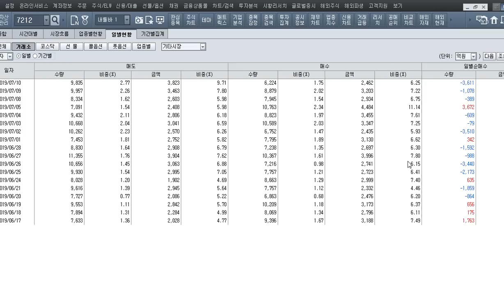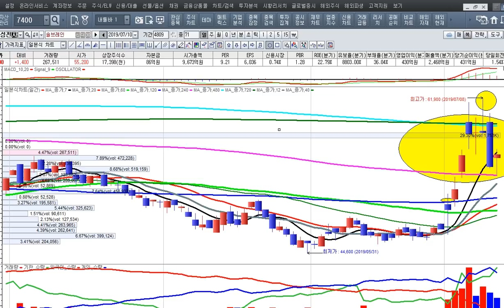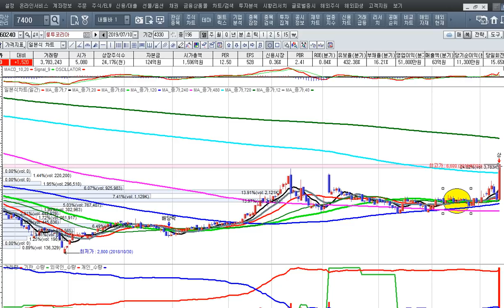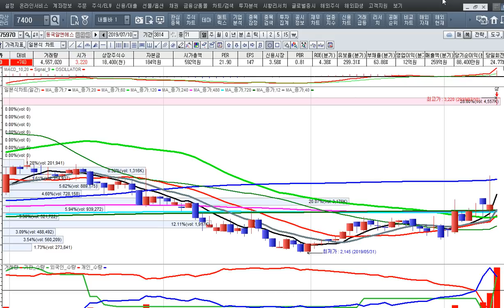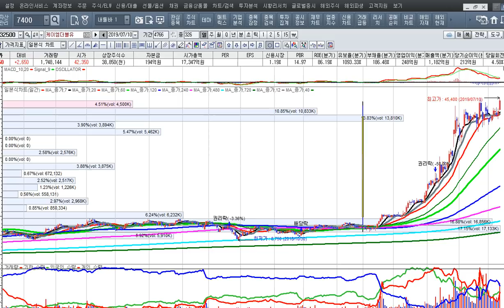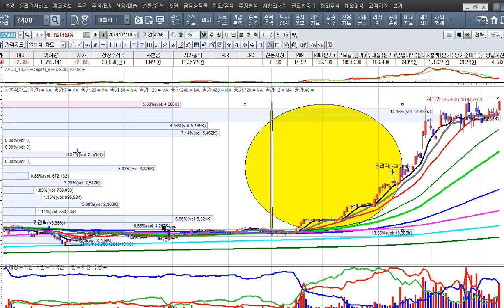[주식투자]시장 반등에 환호하기에는 아직 이르다[2019.7.10]